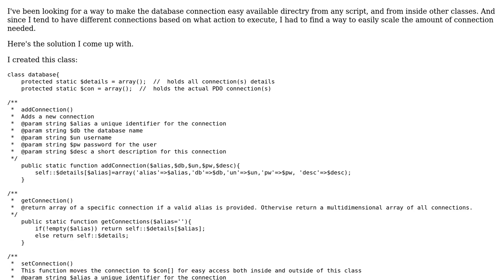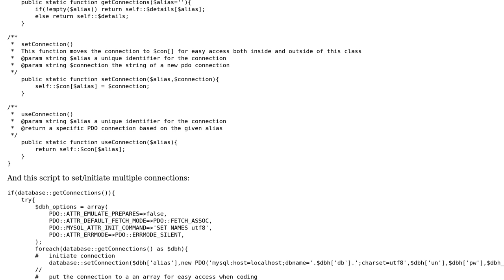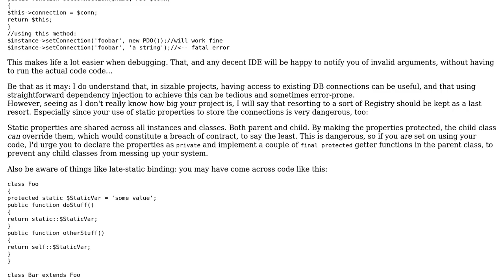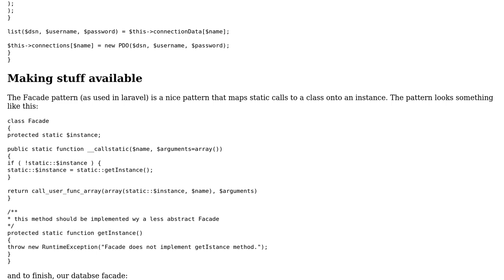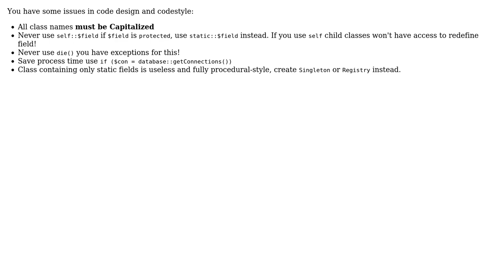Code Review: A PDO connection classto initiate multiple connection and easy access (3 Solutions!!)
Code Review: A PDO connection classto initiate multiple connection and easy access

With thanks & praise to God, and with thanks to the many people who have made this project possible! | Content (except music & images) licensed under CC BY-SA | Music | Images & others | With thanks to user ThomasK user smt user Pinoniq user Elias Van Ootegem and the Stack Exchange Network Trademarks are property of their respective owners. You are responsible for your own actions.